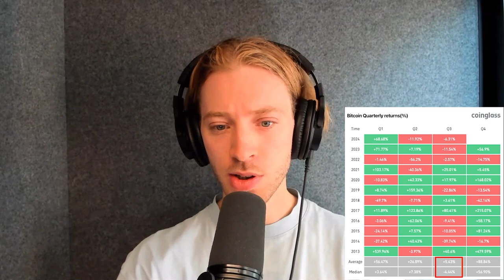Bitcoin leuchtet grün: Warum der US-Leitzinsentscheid Krypto pusht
📈 Die langersehnte Zinswende in den USA ist da und sorgt für die erhofften Kurssprünge. Setzt der Trend sich fort?

🎙️ David Scheider und Johannes MacSwayed diskutieren in der neuen Folge des BTC-ECHO Recap Podcasts diese Frage.